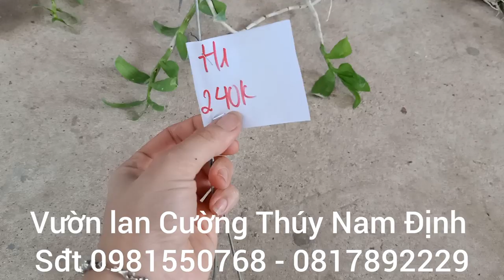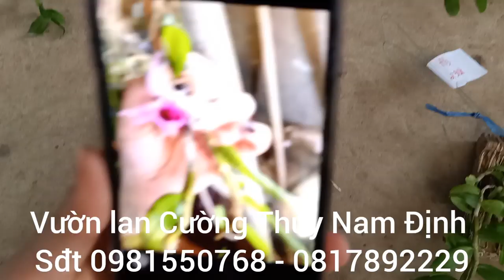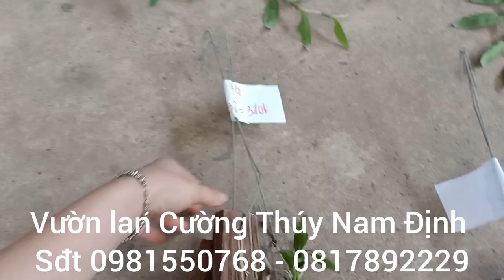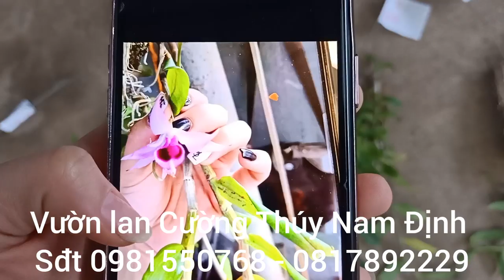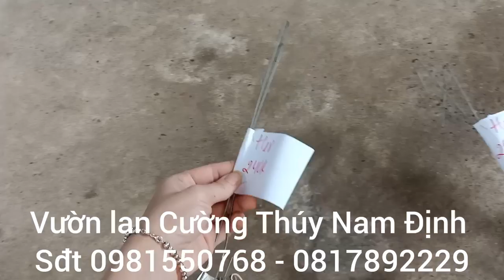Phi điệp xanh sạch và một số hàng thuần đẹp đt 0981550768-0817892229